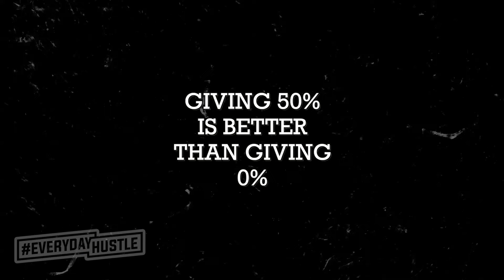NO MORE KIDS FOR ME! | EP. 96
Welcome back to another EverydayHustle video, appreciate you all tuning in. So do I want more kids? NO! I discuss this in today's video.
In today's video, I start off by letting ya'll in on the release of my new product: The EverydayHustle Sunscreen SPF 50+ Product.
I tapped in with my Canadian homie, Johnny and discussed the release of his new song (which is my favorite song currently): Tune in
Lastly, I made a stop at the Beltline Biking shop opening event. In Atlanta? be sure to go by and rent a bike

00:00 - Year-end school pool + Sunscreen Release
03:02 - Tapping in with ​⁠@tennisxclub
07:02 - Visiting ​⁠@TyTheGuy.  and  ​⁠@AshaKoshVideos

Adam Ali
Duluth, GA
30096